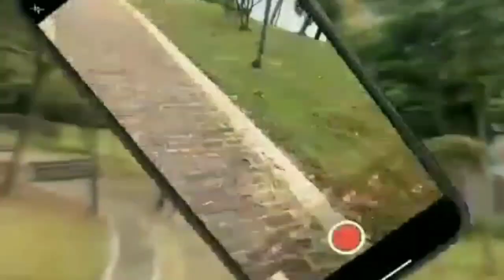Waterfront Kuching Sarawak 2021 || Sarawak Rivers Cruise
Assalamualaikum Wr Wb Gaiis.
Kali ini kami PlatR Community berbagi info
Naik Prau atau Sampan di Kota Kuching Tepatnya dari Area Kampong Boyan atau Pangkalan Sampan Kampong Boyan Kuching Of Sarawak East Malaysia untuk menyeberang ke Waterfront Kuching Sarawak Tempat Favorit Para Pelancong atau Wisatawan yang untuk saat masih musim Pandemik Covid 19 Hanya untuk Wisatawan Lokal Malaysia saja.
Tarif Serendah RM 1 / Orang untuk menyeberang sahaja,Adapun kalau Request seperti dalam video tarif RM 2 / Orang kerana lebih jauh.
Wisata Air lainnya adapun
Sarawak Rivers Cruise,Taksi Air,Speed Boat,Perahu Tradisional,Sampan dll

Buat Teman Teman kami Ucapkan Beribu Terimakasih yg selalu Kasih Suport dan Doa...🙏

Biar kami kbh semangat dan lebih baik  lagi bikin kontennya.